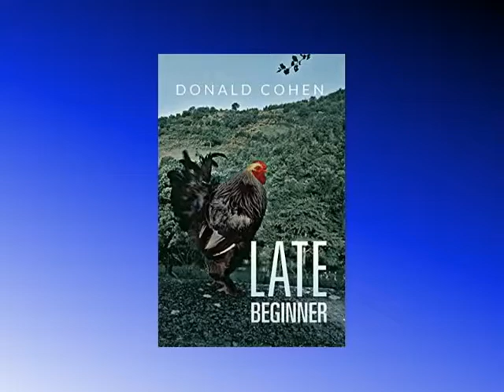TWIA: Late Beginner by Donald Cohen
Late Beginner by Donald Cohen

ANTHEM FOR OLDIES

No more isms, no more ists

No more arses need be kissed.

We know we’re on the ropes

please don’t short-change our hopes.

Oh well, what the hell

Last minute orders may still be met.

Pour for us all single-malt whiskey.

DON’T TOLL THAT BELL

We’re not dead yet.

My first voyage was at the age of three months. Born in Johannesburg, I was taken to London. By the age of two I specialized in falling flat on my back, a skill I perfected throughout my life. After the war broke out in Europe, we crept about the oceans in a blackedout ship, to reach the United States by way of Australia. When America entered the war we could not travel and so remained in New York City until 1945. I was returned to South Africa at the age of ten where I remained until the age of 18, later going to University in England where I lived for 23 years. I became a film assistant director and then an editor What's a chap like you doing in an industry like this? was the first word anyone said to me. At that time I showed some poems to a friend of mine, a successful Broadway writer, who told me to put them away in a drawer and look at them ten years later. I did just that and didn't write a word until five years after I opened the drawer. Some years later, I moved to Switzerland, where I now remain, having in the preceding years become husband father and grandfather also I participated in many small venture capital companies, then worked as a professional photographer. Am I now a poet?